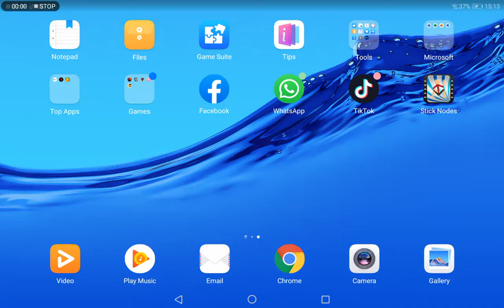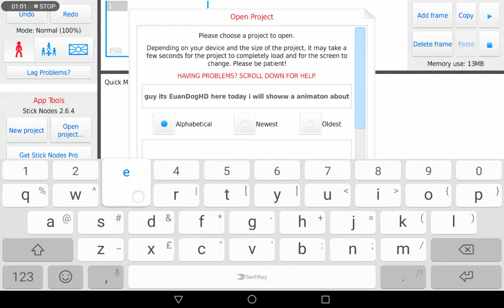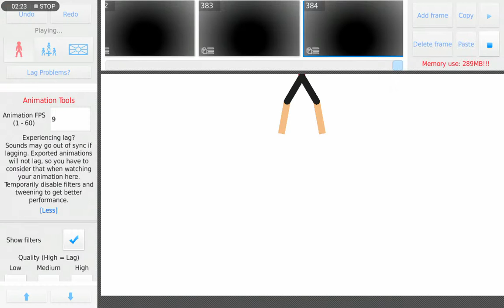22 August 2019